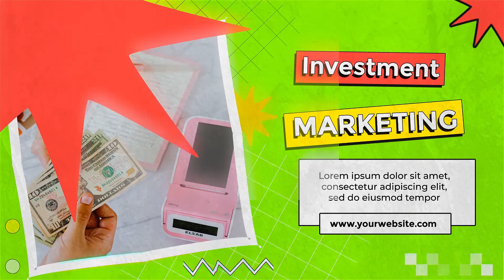Marketing Strategy Plan After Effects Slideshow Template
Access & download the Marketing Strategy Plan After Effects Slideshow Template